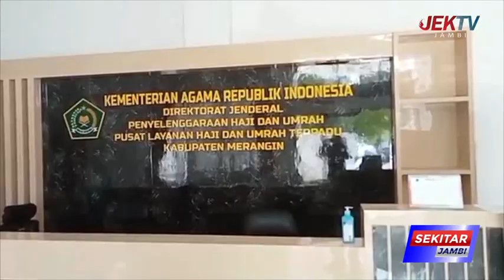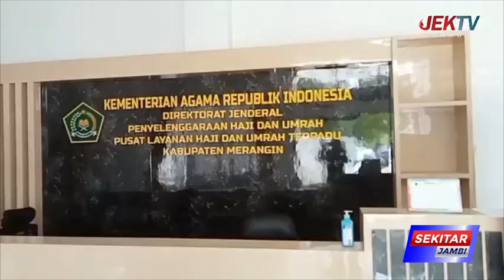198 JCH MERANGIN AKAN DIBERANGKATKAN